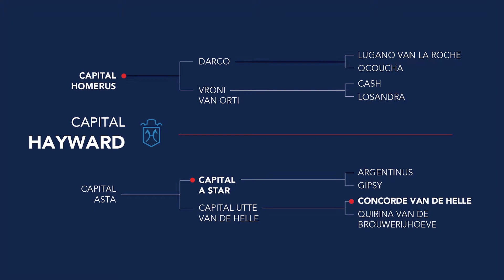13 CAPITAL HAYWARD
CAPITAL HOMERUS X CAPITAL A STAR X CONCORDE VAN DE HELLE
She is a confidence builder over the jumps and wowed spectators at her video shoot.

Capital Hayward puts a smile on everyone's face; she is honest, uncomplicated and confident. She makes the job easy and her riders confirm that every jump feels balanced and powerful, which is exactly how it appears from the ground.

ABOUT THE AUCTION & TRYOUTS
Capital Stud 2022 Hybrid Auction of this year's exclusive selection.  The Auction itself will be LIVE and ONLINE on the 19th of November 2022 and consists of 41 horses going under the auction hammer.

Call Georgia on 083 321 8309

We’re proud to present to you The Capital Stud Collection of 2022 and thank you for being part of the capital stud adventure.

The Capital Stud Team